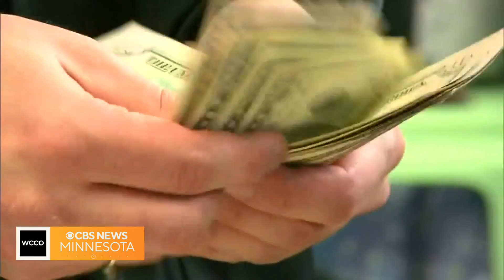If you found $1,000, would you keep it?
In a survey, 47% chose to keep the money if no one saw them pick it up.